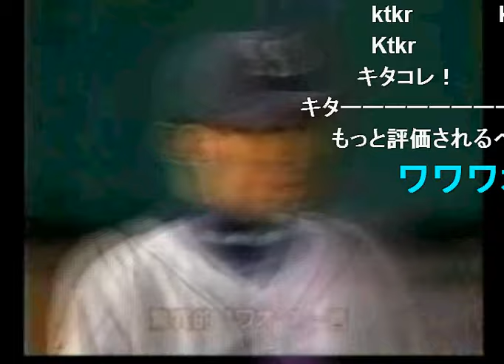Laser Beams Ichiro